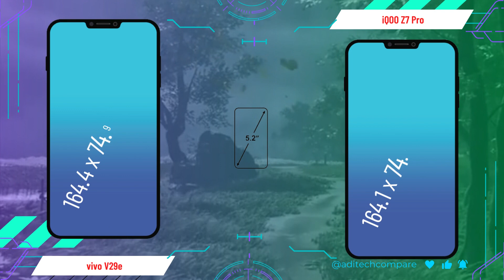vivo V29e vs vivo iQOO Z7 Pro